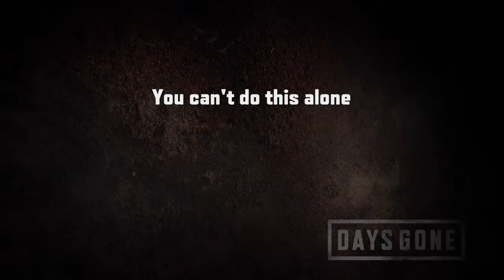Days Gone final mission and ending